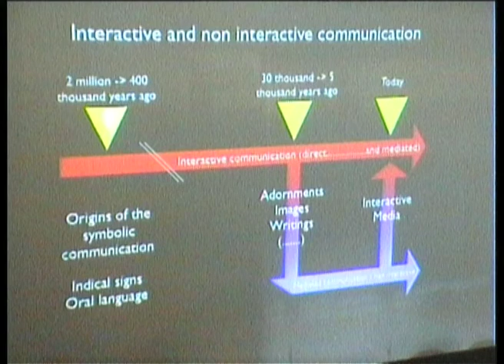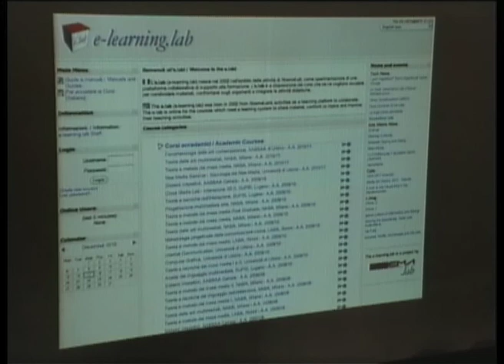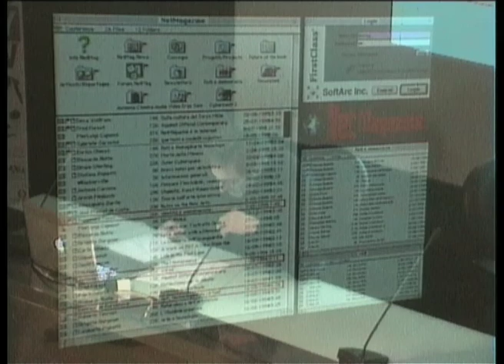Always Already New_Pier Luigi Capucci_part04